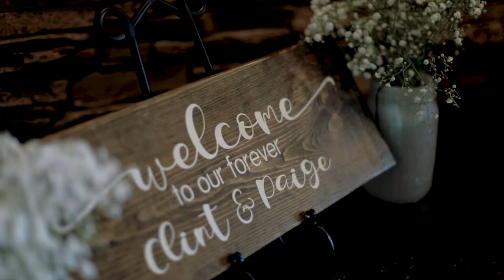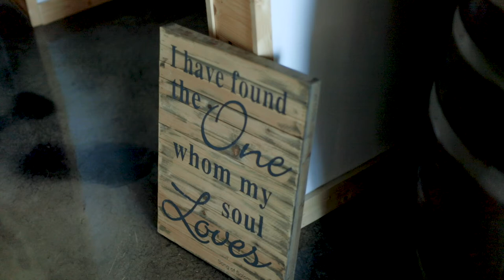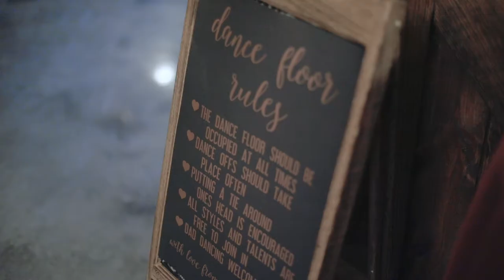Clint and Paige's Highlight Film | Steel Barn Event Center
I have known Clint and Paige for as long as I can remember. We went to school together from elementary to high school, and I have always adored their relationship as soon as they started dating. High school sweethearts are hard to come by, but these two were just meant to be!

Their wedding day was precious! Clint is a huge Dodgers fan and there were little touches of baseball displayed throughout the venue. My favorite was the wood bat baseball cups they used to toast with after their cake-cutting. The weather was perfect and we couldn’t have asked for a better day in October.

I was thrilled when Paige texted me and asked me to film their wedding. I’ve been so honored to have been able to document this part of their lives and I am so glad  I get to stay in touch with them and watch them grow as a couple and as a family! Congratulations to Clint and Paige, the perfect match!

Videography: Stillbrook Productions
Photography: Making Memories Photography
Venue: Steel Barn Event Center
Catering: Silver Dollar Catering
Dress: Something Borrowed Consignment
DJ: Infinity Music
Hair: Kat Wood